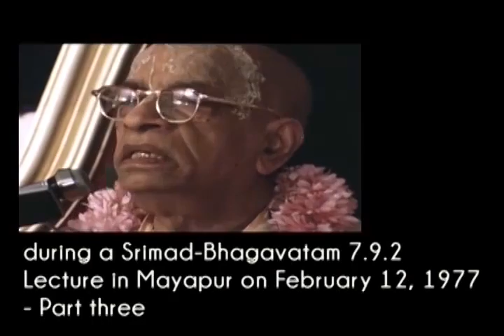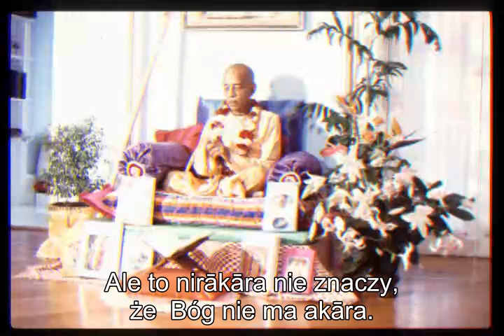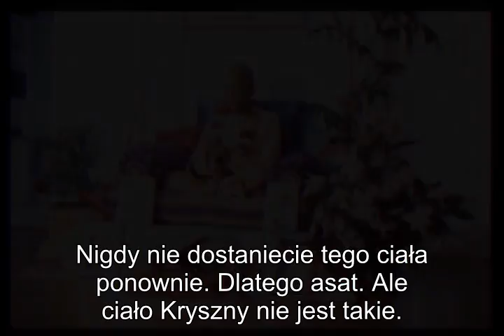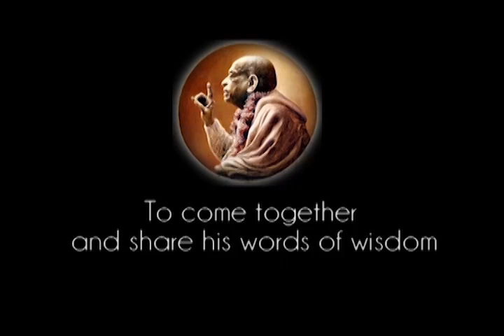Prabhupada 0447 Uważaj na towarzystwo niewielbiciela, który wyobraża sobie Boga